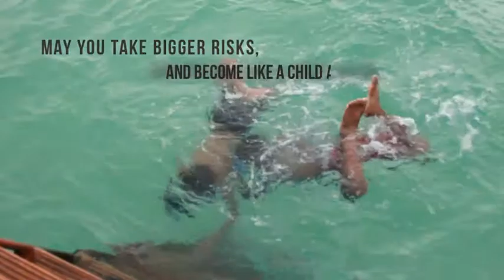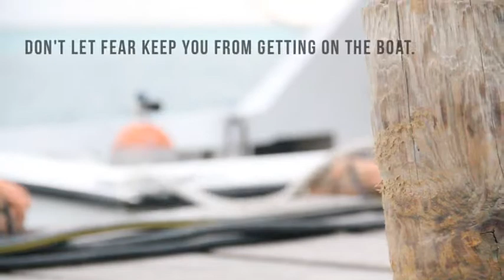Taking Risks to Live a Better Story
Commercial AD for Perspectives on Leadership class.